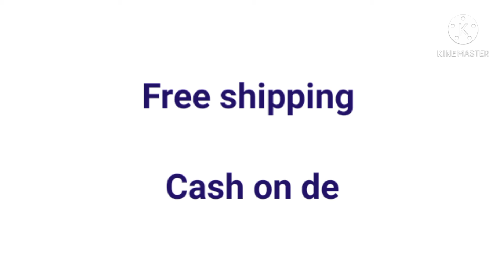fabulous sarees soft cotton sarees| cod | free shipping